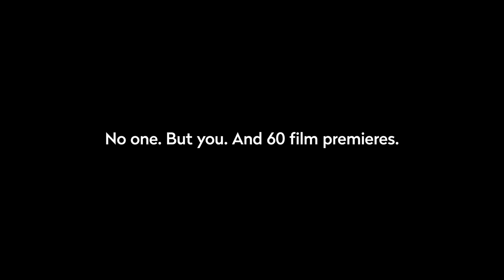Het Göteborg Filmfestival op een Onbewoond Eiland!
Dit is een originele campagne van het Göteborg filmfestival. Het thema dit jaar is Social Distances en mensen kunnen meedoen aan een wedstrijd. De prijs is een verblijf van een week, helemaal alleen, op het afgelegen vuurtoreneiland Pater Noster. De winnaar kan daar, in de speciaal gebouwde bioscoop die toepasselijk de Isolated Cinema heet, het volledige festivalprogramma met 60 premieres bekijken. Dit is de link naar de volledige commercial: